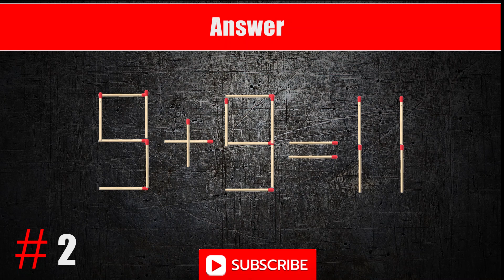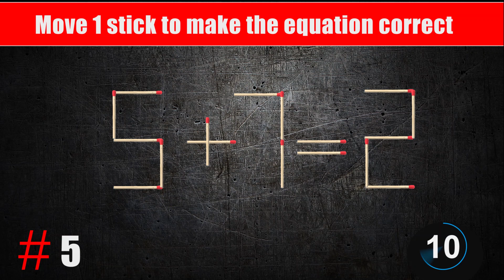Brain Exercise. The matchstick puzzle. sabi-math